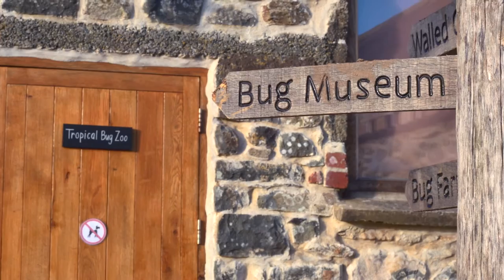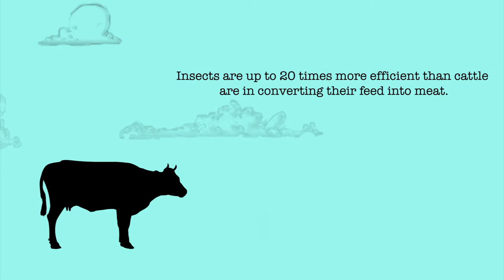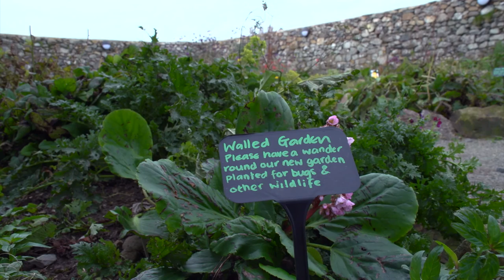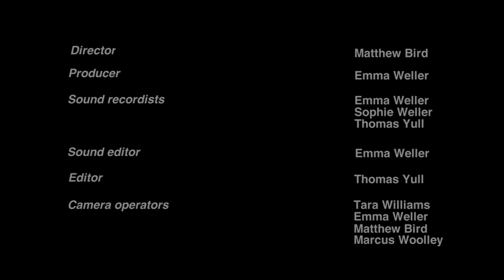Food For Thought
This is our documentary that explores entomophagy - the practice of eating insects by humans - and how it is being integrated into modern Western society, especially with a rising global population that will undoubtedly strain our already precarious system of mass food production.